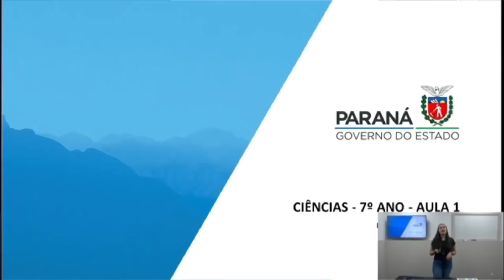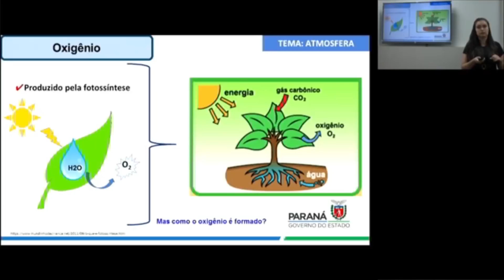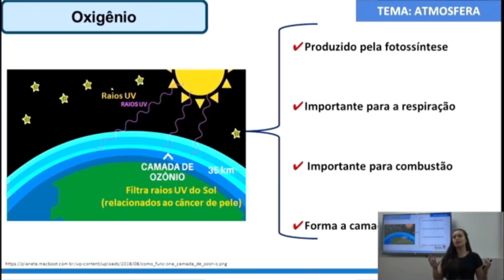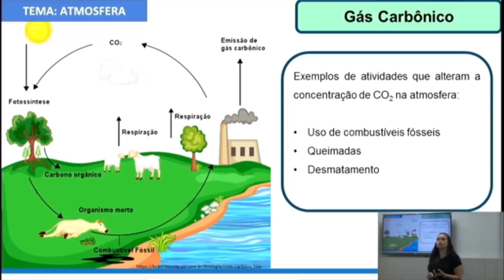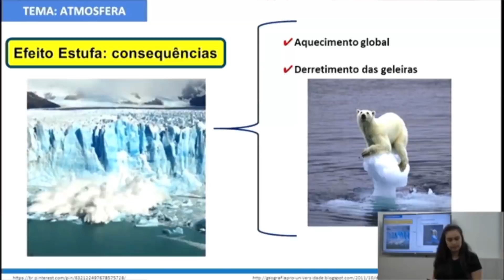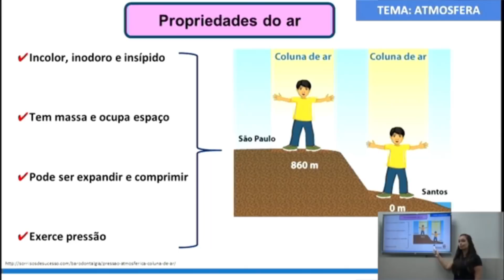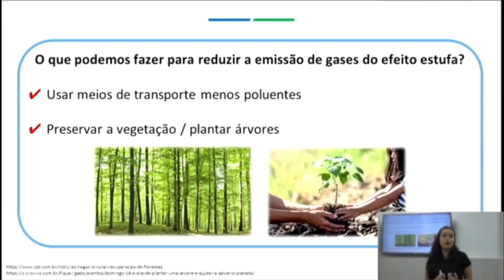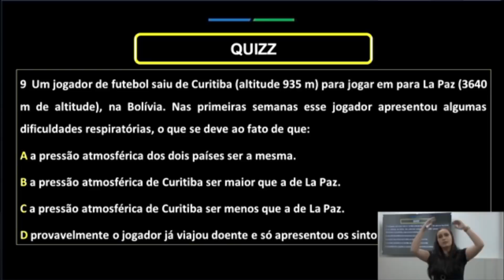7º Ano | Ciências | Aula 01 - Atmosfera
Professora Francieli